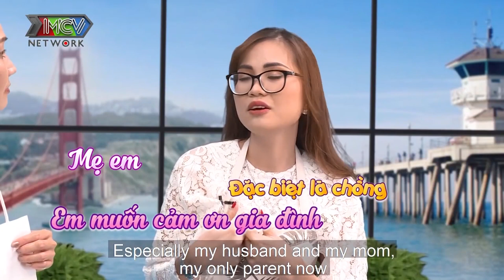BỊ KHỐI U BUỒNG TRỨNG phải CẮT BỎ mẹ bỉm sữa mừng RỚT NƯỚC MẮT không dám tin khi thấy 2 VẠCH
📺 GIỚI THIỆU CHƯƠNG TRÌNH:
Điểm khác biệt hấp dẫn:
+ MC chương trình là hai diễn viên thân thuộc với màn ảnh nhỏ Kim Hiền và Quỳnh Trâm.